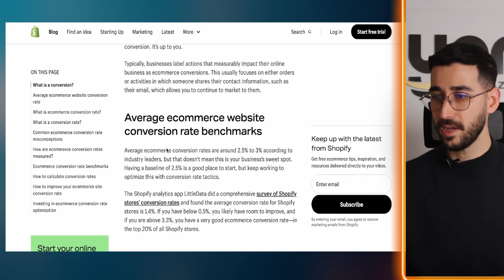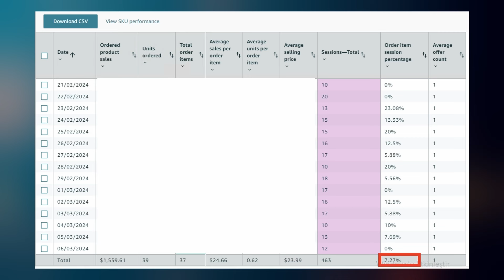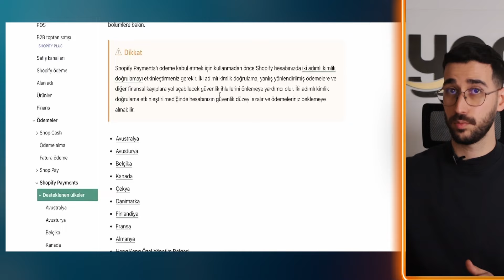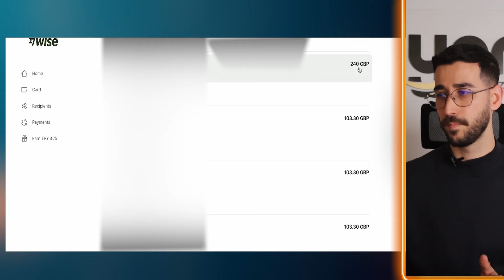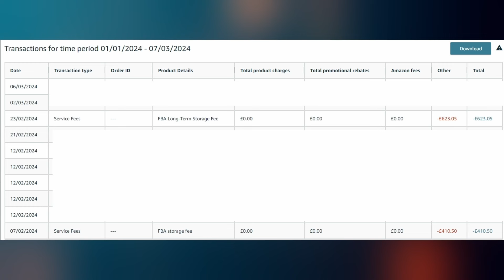SHOPIFY DENEDİM(6 Senelik Amazon Satıcısı) 1.5 Ayda 4000 Dolar! Amazon vs. Shopify Hangisini En İyi?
Herkese selam, ben Murat Akdemir.
Amazon ve Shopify özelinde her ikisinin de avantajlarını dezavantajlarını artılarını ve eksilerini konuştuk.
İyi seyirler dileriimm!

📞Danışmanlık ve Eğitim Bilgi Hattımız: 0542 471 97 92